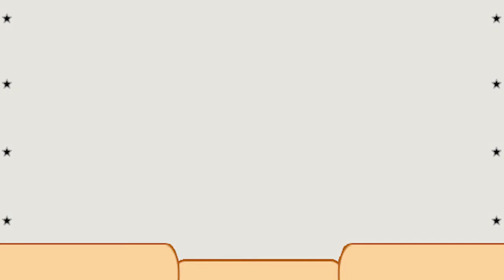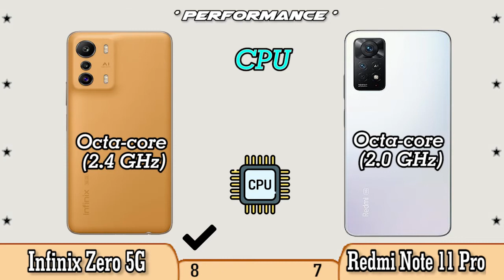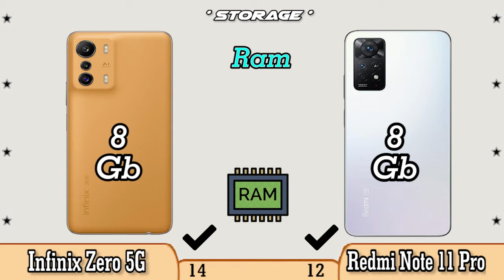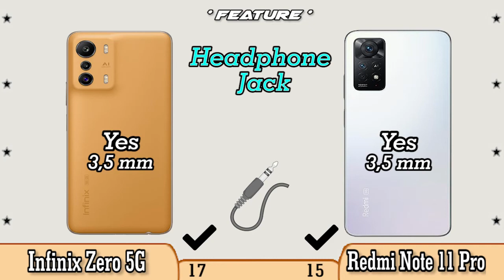Infinix Zero 5G vs Xiaomi Redmi Note 11 Pro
If you are curious about the specifications between the Infinix Zero 5G vs Xiaomi Redmi Note 11 Pro cellphone, you can watch this video to the end.

Infinix Zero 5G vs Xiaomi Redmi Note 11 Pro Specifications
Infinix Zero 5G vs Xiaomi Redmi Note 11 Pro  Comparison